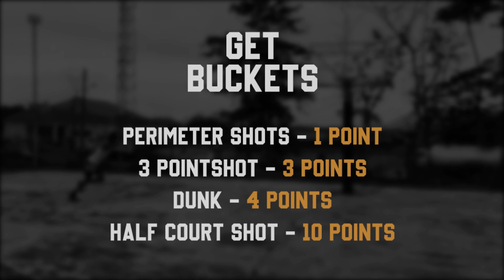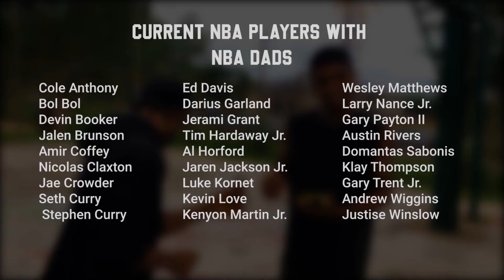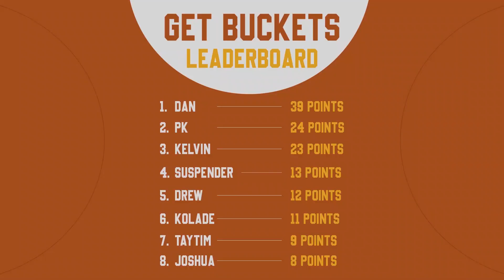Lil Bro Battles Big Bro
BEATS:
Beat 1 by MIDi The Great

Got Game? is a basketball based series where two friends(or brothers in this episode) carry out 3 basketball related challenges, which includes:

1. The Get Buckets challenge: For this challenge, Both players have a time frame of 2 minutes to score as much points as they can;
A perimeter shot counts as 1 point
A 3-point shot counts as 3 points
A dunk is 4 points, while a
Half court shot is 10 points.

The only rule is that the same type of shot can't be taken consecutively as they beat the clock.

2. The 1V1 challenge: Both players go against each other in this round and the first to 5 points wins, the offensive player can also take only a maximum of 5 dribbles.

3. The Trivia challenge: In this round, the basketball knowledge of each player is tested, they get to answer 3 questions each, one point for any question answered correctly, if a question is answered wrongly, the other player get's a chance to steal the answer.

The final challenge in the series is the Shoot Your Shot challenge, for this round both players get their turn to interact with a lady, then she picks who has more game between them.